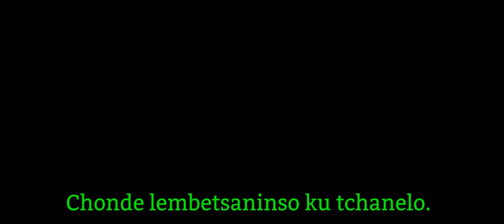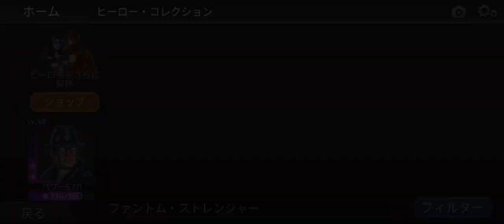DCLegends# 162┃The subtitles this time are in Chewa┃Mawu ang'onoang'ono nthawi ino ali mu Chewa.